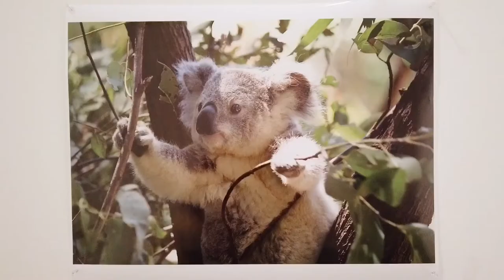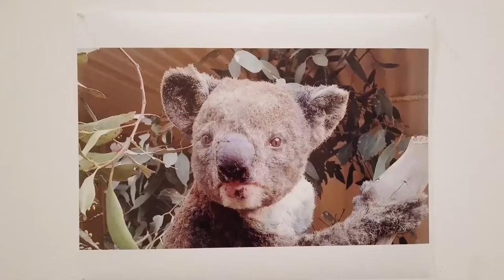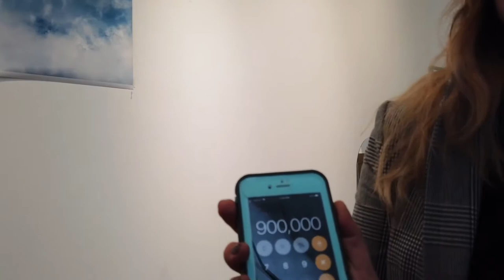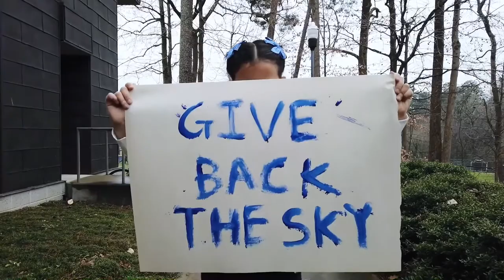The Blue Sky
A little girl walks into the museum of life and gets confused over the changes she sees.